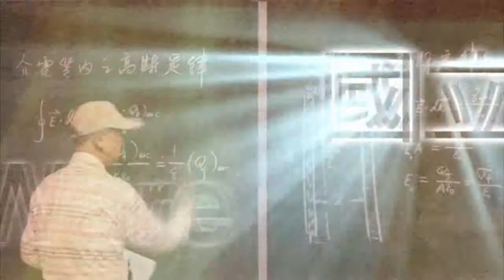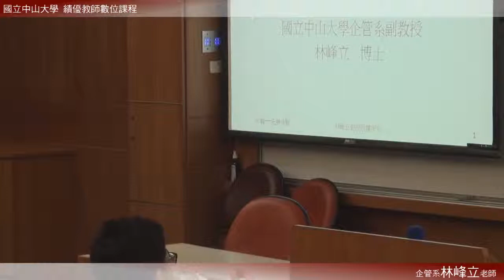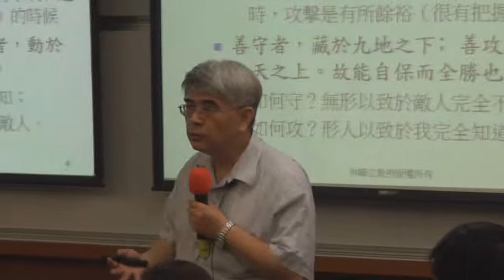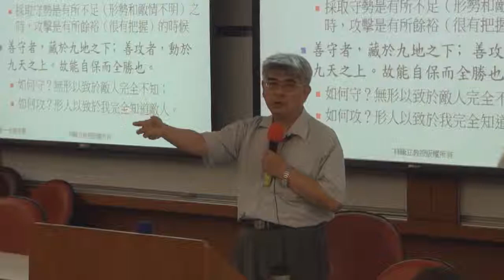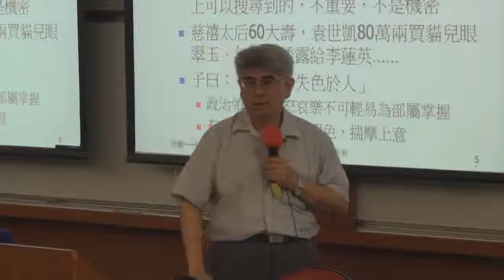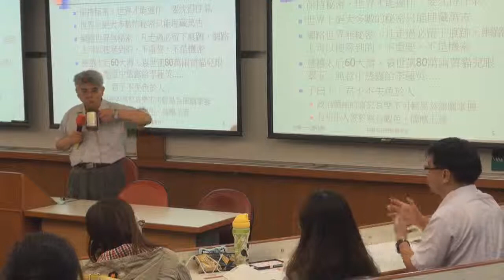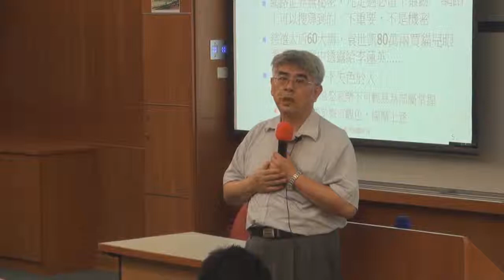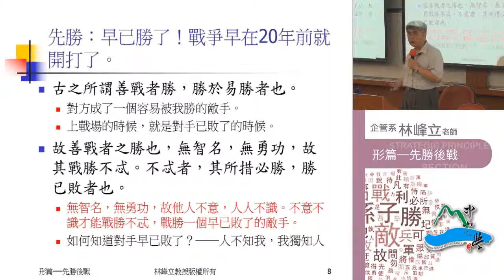《國立中山大學開放式課程》孫子兵法 第五篇・勢 篇───擇人任勢1